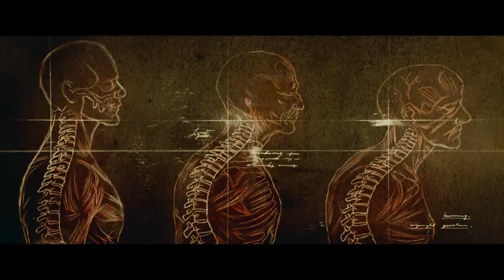Victor - La storia segreta del Dottor Frankenstein | Trailer Ufficiale [HD] | 20th Century Fox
In un tempo in cui nulla sembrava impossibile, quando la scienza, la tecnologia e la religione si muovevano per riscrivere le regole che governavano la vita e la morte, uno scienziato, il Dr. Victor Frankenstein e il suo protégé Igor Strausman, si ritrovano a ricercare insieme la loro visione comune del mondo. Ma quando i piani di Victor vanno in fumo, portando ad orribili conseguenze, soltanto Igor potrà salvare lo scienziato da se stesso e dalla sua mostruosa creazione. Victor - La storia segreta del Dott. Frankenstein è l’emozionante storia mai raccontata dell’uomo che sta dietro al leggendario mostro, e vede protagonisti James McAvoy e Daniel Radcliffe

Regia:  Paul McGuigan
Cast: Daniel Radcliffe, James McAvoy, Jessica Brown Findlay, Andrew Scott, Mark Gatiss, Valene Kane, Daniel Mays